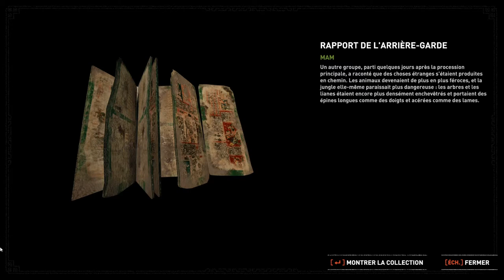[FR][MrGecko] Shadow of the Tomb Raider - Ep02 - Intro